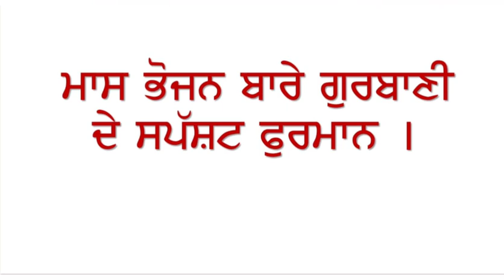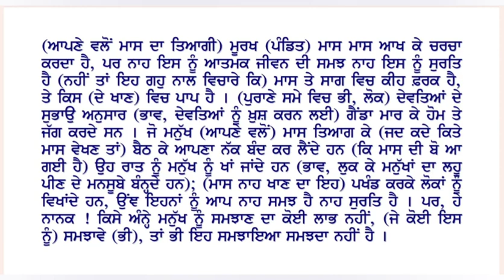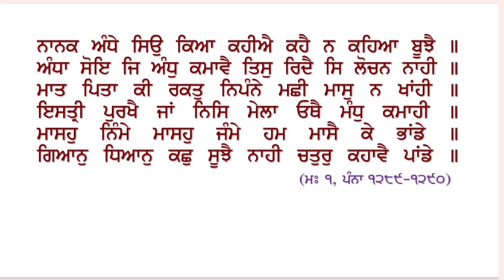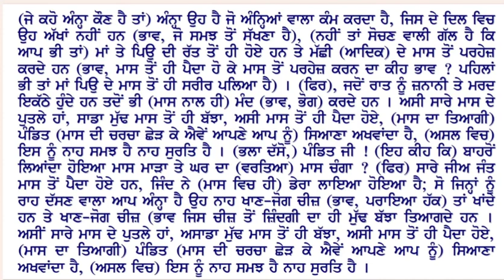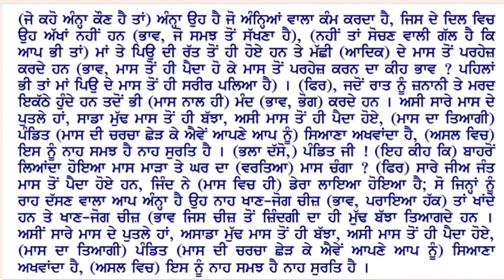Non-Veg Food According to Gurbani P10 ਗੁਰਬਾਣੀ ਅਨੁਸਾਰ ਮਾਸ ਖਾਣ ਦੇ ਵਿਸ਼ੇ ਤੇ ਵਿਚਾਰ- ਰਾਜਿੰਦਰ ਸਿੰਘ ਖਾਲਸਾ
Non-Veg Food According to Gurbani P10 ਗੁਰਬਾਣੀ ਅਨੁਸਾਰ ਮਾਸ ਖਾਣ ਦੇ ਵਿਸ਼ੇ ਤੇ ਵਿਚਾਰ- ਰਾਜਿੰਦਰ ਸਿੰਘ ਖਾਲਸਾਗੁਰੂ ਪਿਆਰਿਓ!  ਸਤਿਗੁਰੂ ਜੀ ਦੀ ਓਟ ਲੈ ਕੇ ਦਾਸ ਵੱਲੋਂ ਅੱਜ "ਜੀਆਂ ਕਾ ਆਹਾਰ ਜੀਅ " ਵਿਸ਼ੇ ਦੀ ਵਿਚਾਰ ਸ਼ੁਰੂ ਕੀਤੀ ਜਾ ਰਹੀ ਹੈ.ਵਿਸ਼ਾ ਬਹੁਤ ਸੰਵੇਦਨਸ਼ੀਲ ਹੈ.  ਵਿਸ਼ਾ ਵਿਚਾਰਨ ਦਾ ਮਕਸਦ ਨਾ ਕਿਸੇ ਨੂੰ ਮਾਸ ਖਾਣ ਤੋਂ ਰੋਕਣਾ ਹੈ ਅਤੇ ਨਾ ਹੀ ਖਾਣ ਲਈ ਪ੍ਰੇਰਨਾ।ਸਗੋਂ ਕੌਮ ਵਿੱਚ ਨਿੱਤ ਵਧ ਰਹੀ ਦੁਬਿਧਾ ਨੂੰ ਗੁਰਮਤਿ ਮੁਤਾਬਕ ਸਮਝਣਾ ਹੈ ਜੀ-:-ਭਾਈ ਰਾਜਿੰਦਰ ਸਿੰਘ ਖਾਲਸਾ @Sikhi@Religion@EatingNonveg